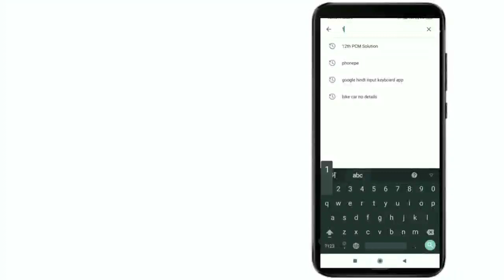महत्वपूर्ण प्रश्न / कक्षा-10 विज्ञान / प्रकाश(परावर्तन एवं अपवर्तन) / भाग-2/महत्वपूर्ण पश्न मौजूद है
11th and 12th all Video 2021 New Syllabus

भौतिक विज्ञान कक्षा -12 New Syllabus 2021

रसायन विज्ञान कक्षा -12 New Syllabus 2021

गणित कक्षा -12 New Syllabus 202q